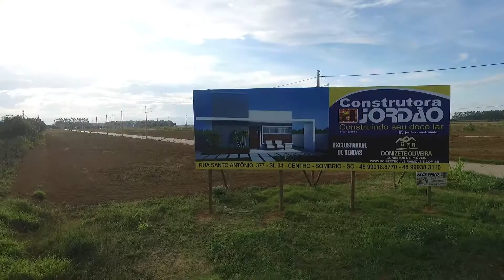IMAGENS JORDÃO CONSTRUTORA 1080P 29 97